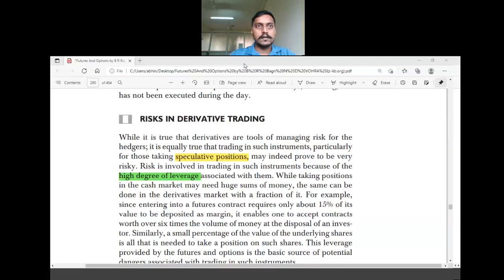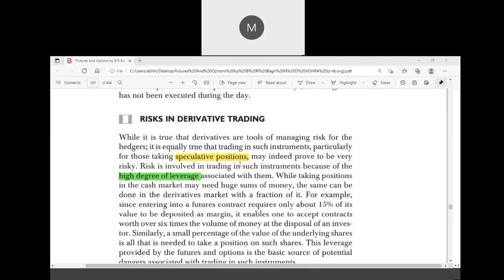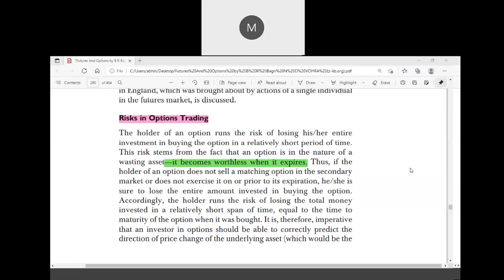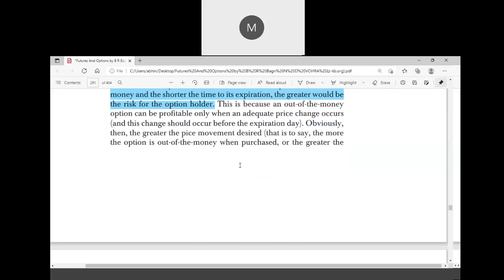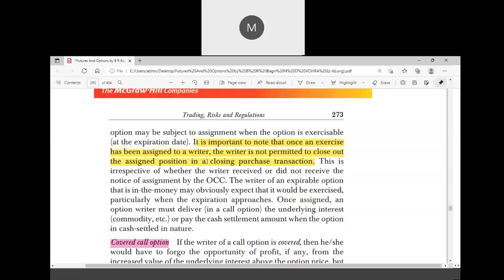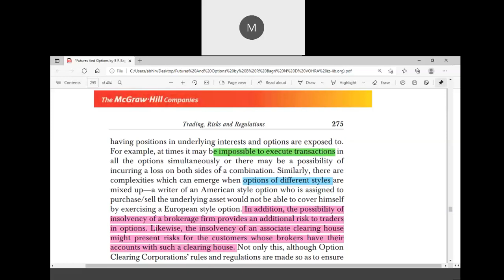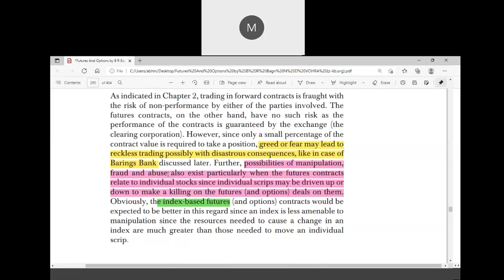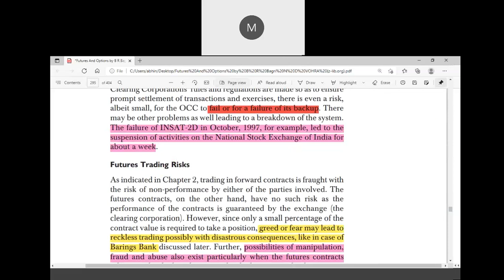Risks in Derivative Trading